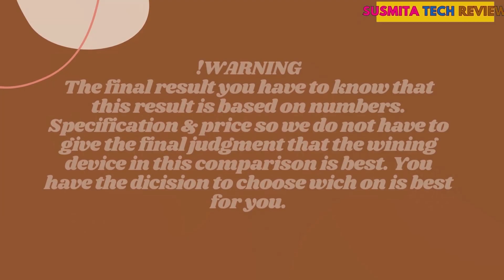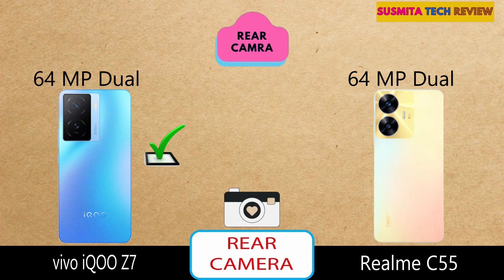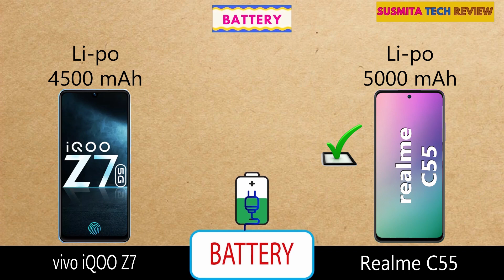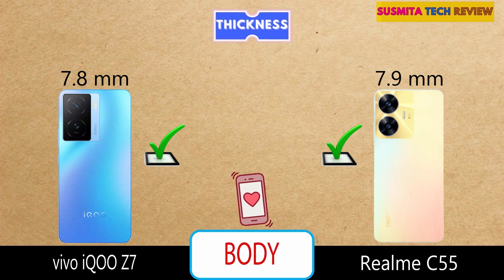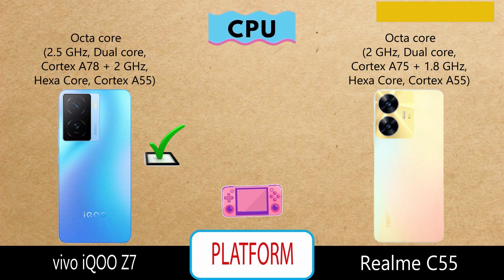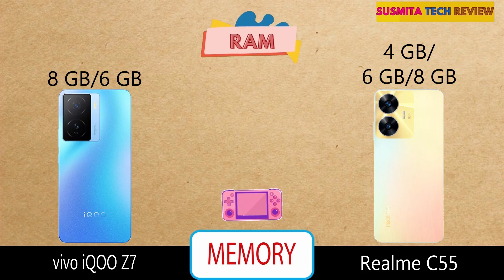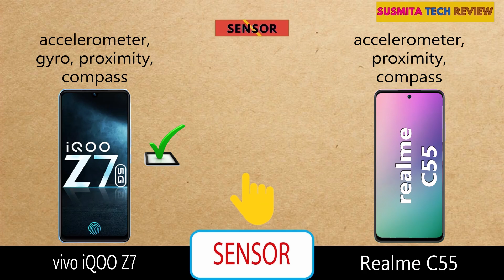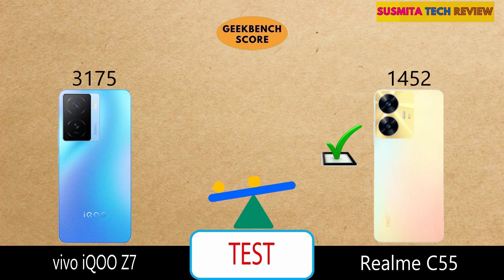iqoo z7 vs realme c55